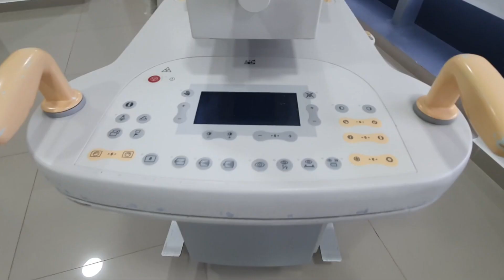Andreotti presentó nuevos Quirófanos para Cirugías Generales y Endoscopía en el Hospital Municipal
Juan Andreotti presentó nuevos Quirófanos para Cirugías Generales y Endoscopía en el Hospital Municipal